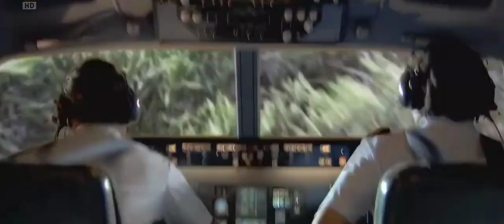Air Crash Compilation | Animation | Bloody Mary | Music | EP: 9